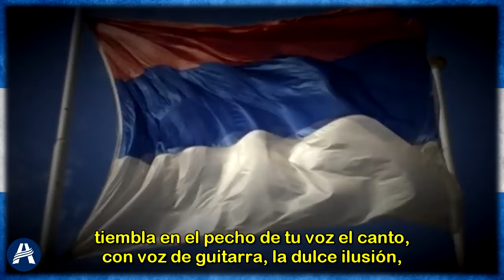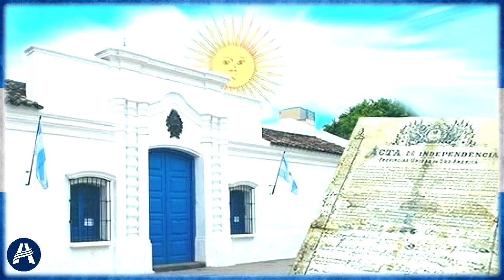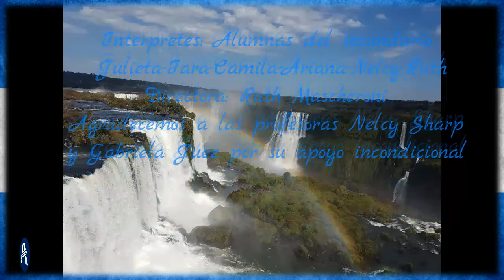IAAG - Acto conmemorativo al Día de la Independencia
"La Patria no tiene precio, no se compra ni se vende. Se lleva en el corazón, como prenda para siempre..."

Acto por el Día de la Independecia del pueblo argentino
9 de julio 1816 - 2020